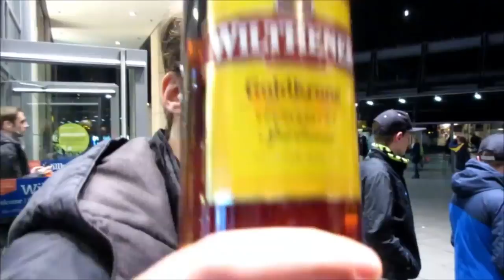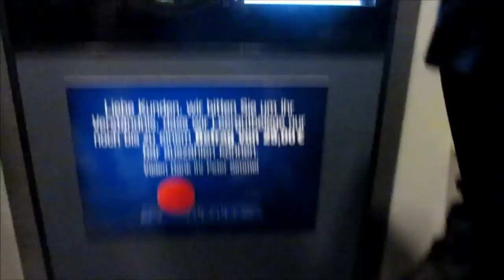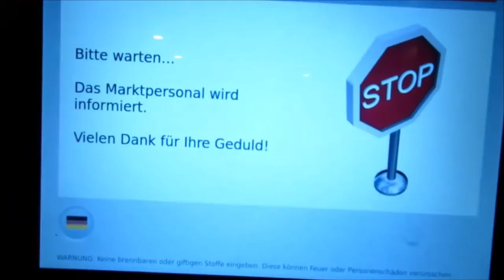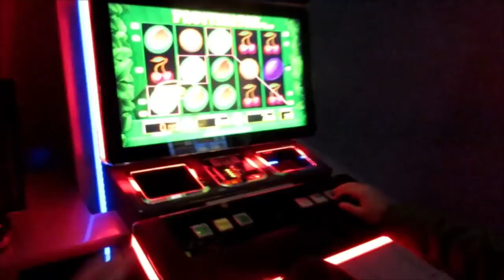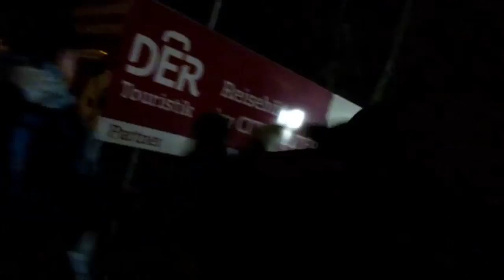Adlersson's 20ster Geburtstag (REUPLOAD Inkognito Spastiko)